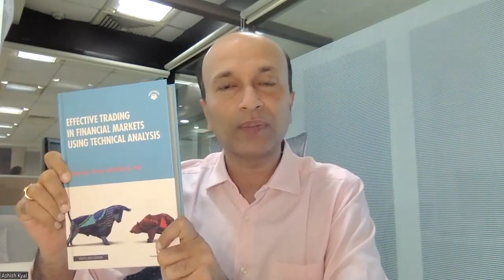Free Webinar - Trade F&O using Candlesticks & Time Cycle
Register now for FREE and learn how to trade futures & options profitably using candlesticks & Time Cycles on June 17th, Saturday @10am. Link to register

This is an exclusive webinar for my audience and I’m sure you’ll gain a lot of learnings from this! See you in the webinar.
Time trading can make a lot of difference for Options traders. To learn this science of trading Options using time cycle, KST and ichimoku cloud, register for the time trading event on the 24-25 of June

Download "My Institute" App and enter org code: esiad
International Book by Ashish Kyal - Effective Trading in Financial Markets Using Technical Analysis
MUST SEE VIDEOS -
About:
Ashish Kyal is a (CMT – USA)' Mentor, Author of Effective Trading in Financial Markets using Technical Analysis (Global launch October 2020), Trader & Trainer having decades of Trading experience. Ashish Kyal Trading Gurukul is started to share across the scientific approach to trading and investments using Elliott wave, Neo wave, Hurst’s Time cycles, Gann methods. He is a frequent speaker and winner of many Trade Shows on business channels like ET Now, Zee Business, CNBC TV18, CNBC Awaaz, ET Now Swadesh